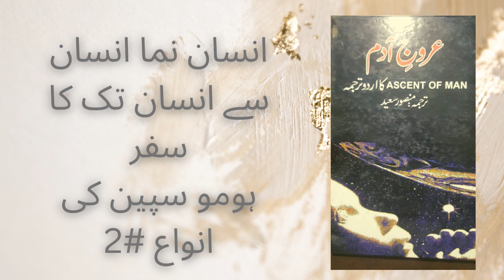انسان نما انسان سے انسان تکارتقأ انسان # 8 Evolution of Human & Society. # 8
انسان نما انسان سے انسان تک
ارتقأ انسان # 8
Evolution of Human & Society. # 8